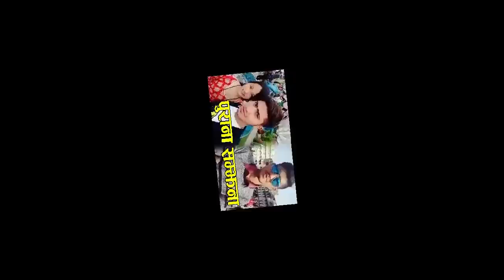krishna oli ko bastbik katha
Dubui hatha gumaye ka krishna oli
bastbik nepali katha
yo katha ma tapaiharule krishna oli ko bastabik ghatana thaha paunu hunexa